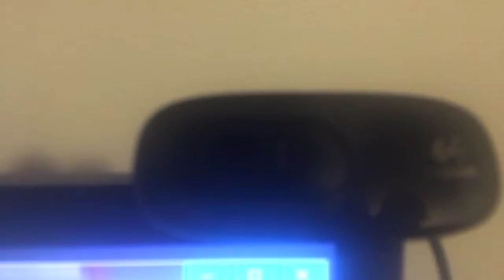Videos will be more constant in August| Vlog #21